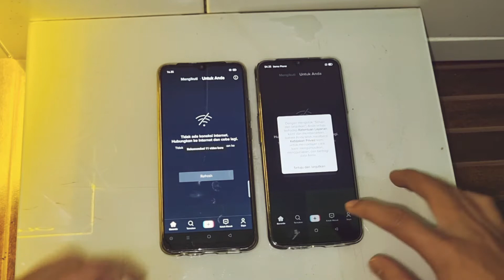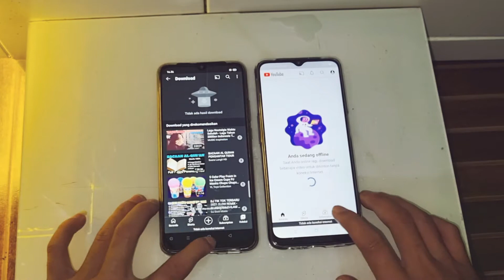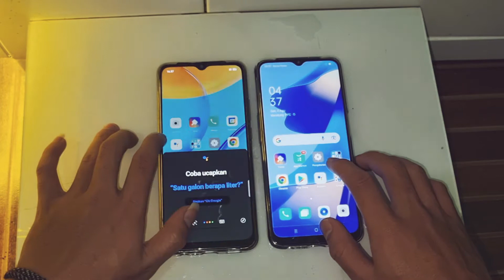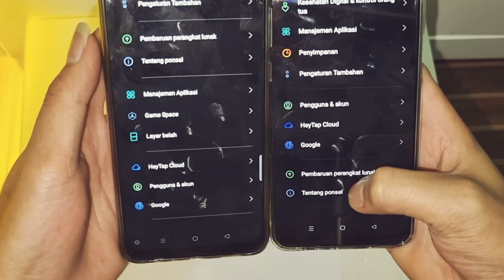Oppo A15 Vs Oppo A16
oppo Indonesia
oppo global